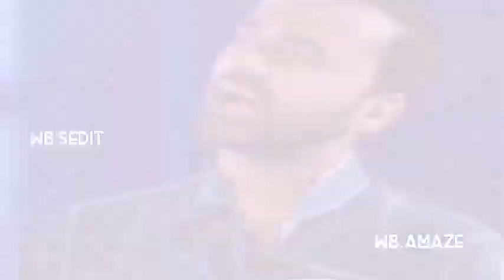Defense Day | 6 September | WASEEM BADAMI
Thankssss

Keep supporting